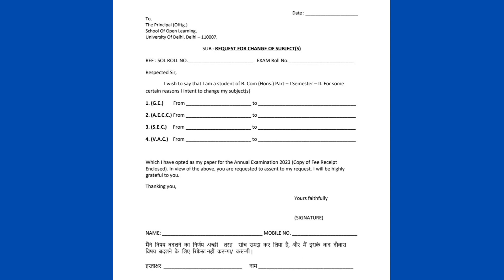DU, SOL B.COM PROGRAM2022-23 SEMESTER-2 DOUBTS CLEARED THROUGH SLIDES BY KESHAV SHARMA SIR.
𝐓𝐡𝐞 𝐂𝐨𝐧𝐭𝐢𝐧𝐞𝐧𝐭𝐚𝐥 𝐁𝐮𝐬𝐢𝐧𝐞𝐬𝐬 𝐒𝐞𝐫𝐯𝐢𝐜𝐞𝐬
𝐌𝐀𝐑𝐊𝐄𝐓𝐈𝐍𝐆 𝐂𝐎𝐍𝐒𝐔𝐋𝐓𝐀𝐍𝐓𝐒
Our goal is to build your business and reach out to people who are searching for your services in the market. We develop strategies that can help you meet your goals and be more successful.